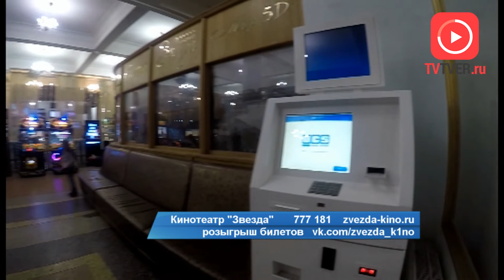Комедия «Килиманджара» и другие новинки в "Звезде"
«Килиманджара», «Клуб миллиардеров», «Зои» и другие кинопремьеры недели